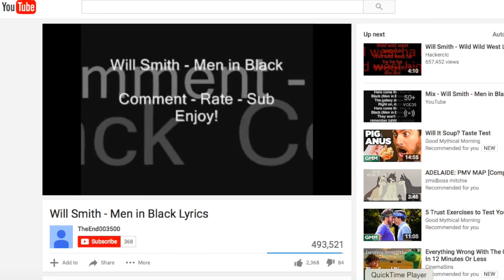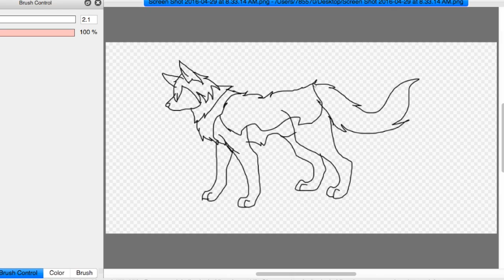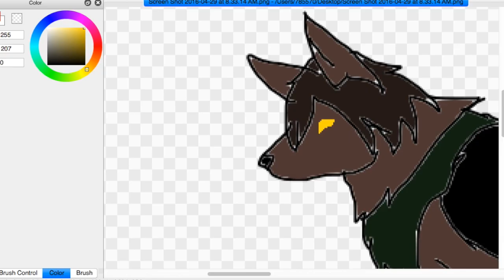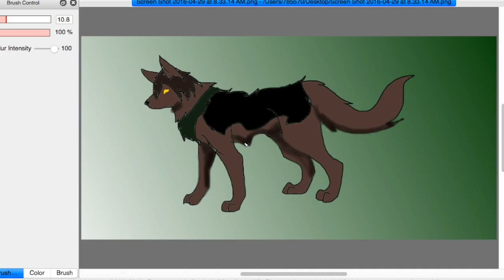tiger speedpaint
A small fail drawing of Tiger from tiger and bunny

I DONT OWN CHARACTER OR SONG